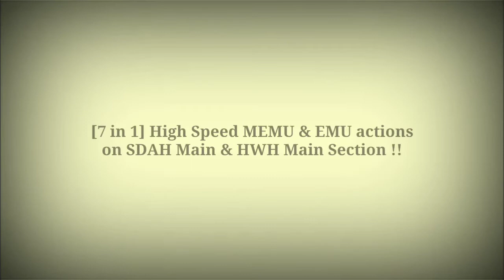[7 in 1] High Speed Galloping MEMU & EMU Actions On Sealdah Main & Howrah Main Section.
In this video you will be watching 7 back to back high speed actions of MEMU & EMU train on Sealdah Main and Howrah Main Section.

Trains description:

1. 63104 Lalgola - Sealdah MEMU Passenger.

2. 31835 Sealdah - Krishnanagar City Galloping Local.

3. 31628 Ranaghat - Sealdah Galloping Local.

4. 31112 Katwa - Sealdah Galloping Local.

5. 37837 Howrah - Barddhaman Galloping Local.

6. 37923 Howrah - Katwa Galloping Local.

7. 37837 Howrah - Barddhaman Galloping Local.

Locations: KDH, JGDL & KOG/ER.